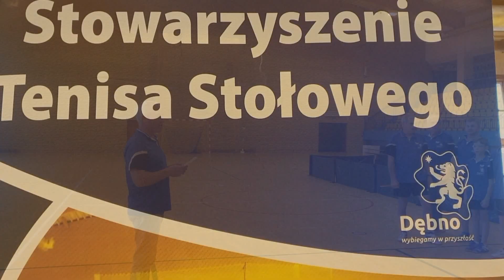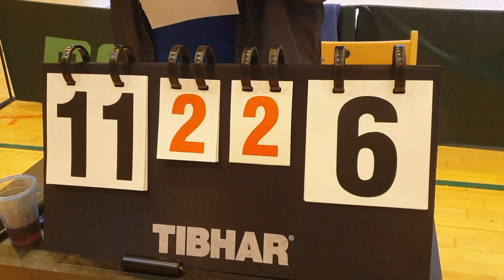V Liga Tenisa Stołowego STS DĘBNO - ZTTS ZŁOCIENIEC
Mecz rozegrany 16 listopada 2019 r.